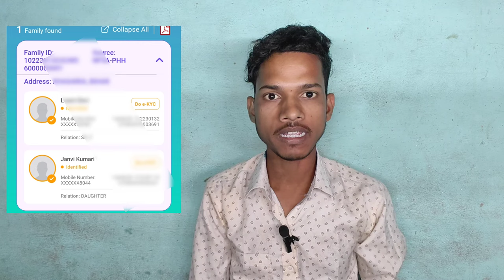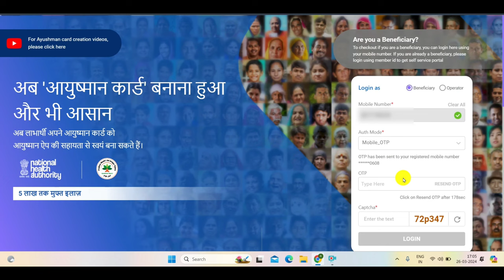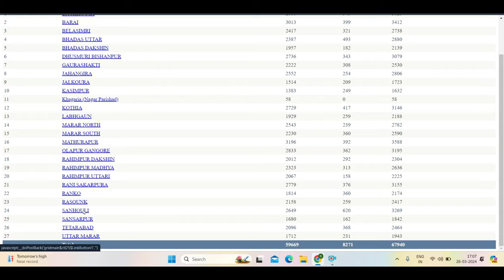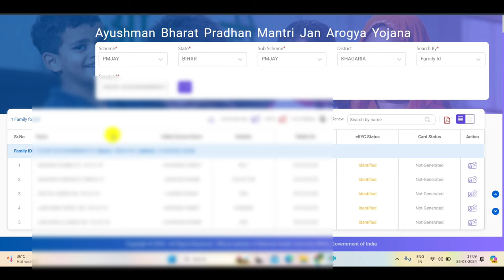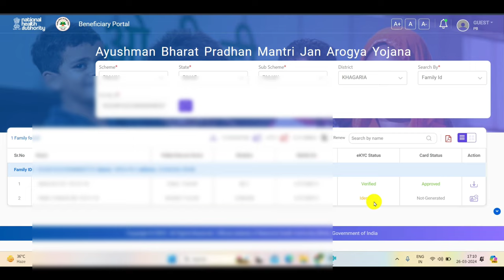Ayushman Card New List 2024 | ayushman card list me apna naam dekhe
ayushman card list me apna naam kaise dekhe 2024
ayushman bharat card list me apna naam kaise dekhe
ayushman card ki list me apna naam kaise dekhe
ayushman list me apna naam kaise dekhe
ayushman card list me naam nahi hai
ayushman card list mein apna naam kaise dekhen
ayushman card list me apna naam kaise khoje
ayushman card ki list mein apna naam kaise dekhen
ayushman card list me apna naam kaise check kare
ayushman card ki list me name kaise dekhe
pmjay list me apna naam kaise dekhe
ayushman card list me name nahi hai
ayushman card ki nai list mein apna naam kaise dekhen
up ayushman card list kaise dekhe
ayushman card kaise banaye list mein naam nahi hai
ayushman card list mein naam nahin hai
ayushman card me list me naam kaise dekhe
list mein naam nahi hai ayushman card kaise banaen